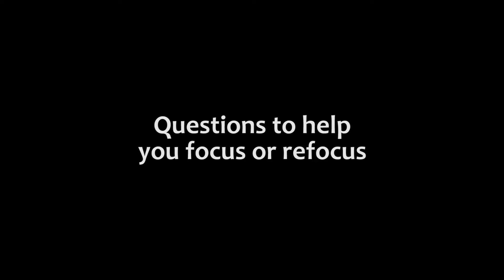Questions to help you focus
If you've lost your focus or are wondering where your attention is best spent, asking the right questions can really help you focus or refocus on something you feel may be slipping. Check out this video for some of the questions you could ask to help focus or refocus.